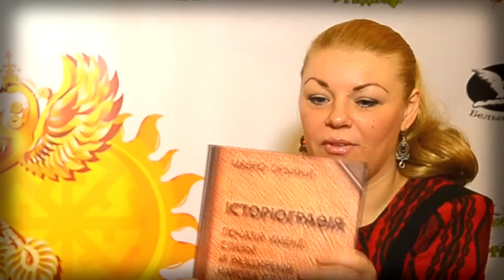Древо жизни СВЕТ ПРОСВЕЩЕНИЯ БЕЛЫЕ АЛЬВЫ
Встреча Велеславы Захаровой с Директором и Главным редактором издательства "Белые альвы" в череде программ "Дерево Жизни".

Январь 2017 года